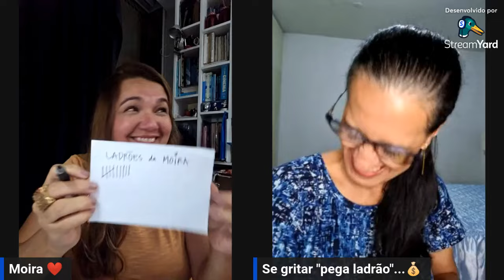Resenha #16 do SinceriClube - Os 40 Ladrões que Existem em Você, de Kilvia Mesquita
Que atire a primeira pedra quem nunca teve um período na vida com a situação financeira balançando. Ou quem não conhece aquela pessoa que vive enrolada pela falta de dinheiro.
Esse assunto é tão recorrente que decidimos trazê-lo aberto (assim, você também pode participar de nossa Seção RESENHA, geralmente EXCLUSIVA PARA OS MEMBROS.)
Identifique os "ladrões" em sua vida e tenha uma relação mais saudável com seu $$$.
A autora é seguidora de nosso canal e membro ativo de nosso Clubinho.
Vamos conversar, o assunto hoje é muito interessante!

ERRATA: Kristen Proby, até o momento, tem séries publicadas pelas editoras Charme e Bezz.
Seja membro do nosso clubinho para ter acesso a resenhas de livros & videos exclusivos:

Nosso projeto em conjunto: MANUAL DO BOM COMPORTAMENTO do século 19
COMPRE a versão de papel !
Livros da Moira na Amazon
Fale conosco por inbox!!